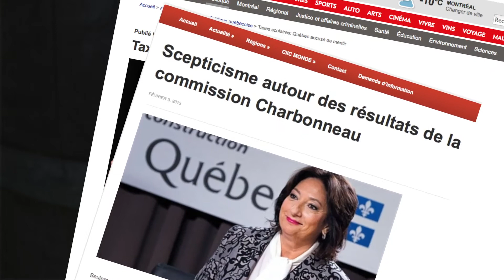8e commandement - Tu ne mentiras point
L'Heure de la Bonne Nouvelle - Partie 2
Saison 2014
Libéré pour vivre Libre
Émission No.09
8e commandement
Avec Jean-Pierre Cloutier, François Fréchette et Jeffrey Laurin
Pourquoi Dieu a-t-il donné ces commandements ?
Quelles-sont les impacts de ces commandements en 2014 ?
Il y a-t-il des commandements qui sont dépassés ?
Message: 8e commandement - Tu ne mentiras point